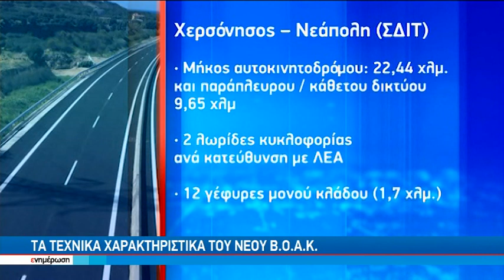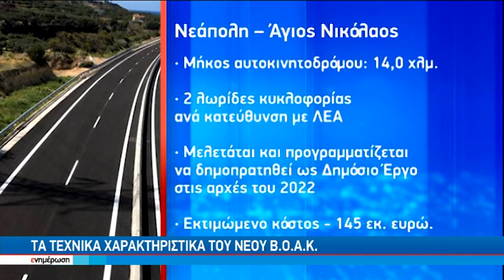Νέος Β.Ο.Α.Κ: Με το βλέμμα στραμμένο στην επόμενη ημέρα αρχές και φορείς του νησιού